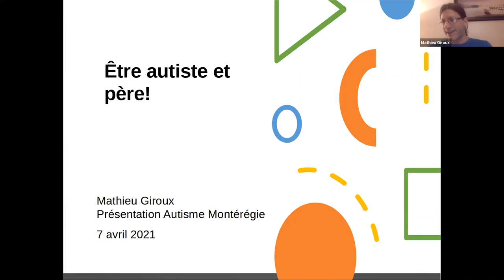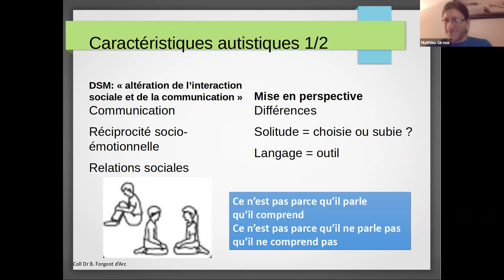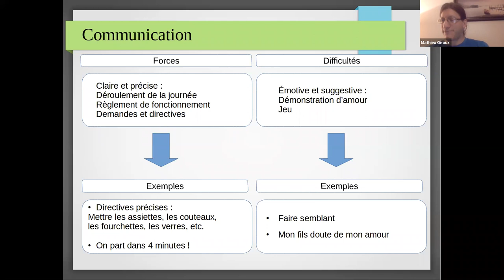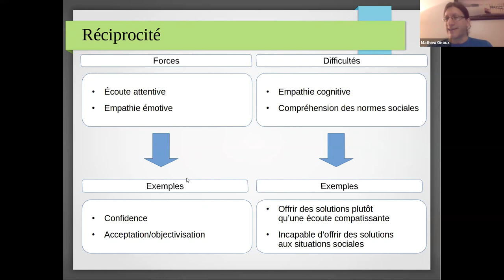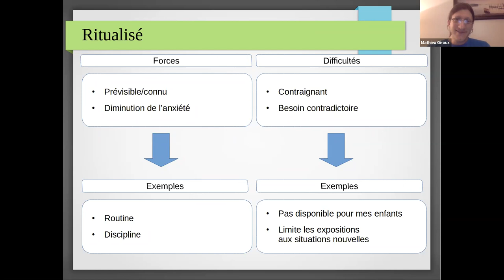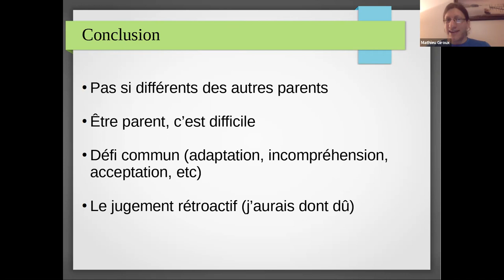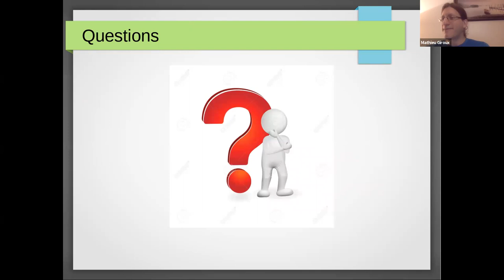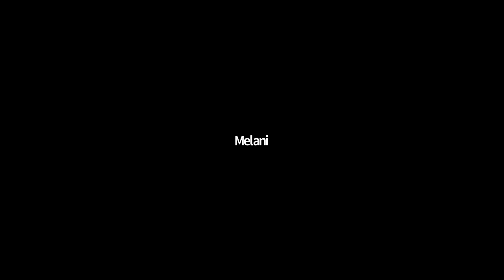Conférence "Être père et autiste"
Conférence pour Autisme Montérégie, datant du 7 avril 2021.

La présentation se divise en deux parties :
1- Survol des caractéristiques de l’autisme (environ 20 minutes)
2- Les défis et les forces de l’autisme en lien avec son rôle de père (environ 35 minutes)